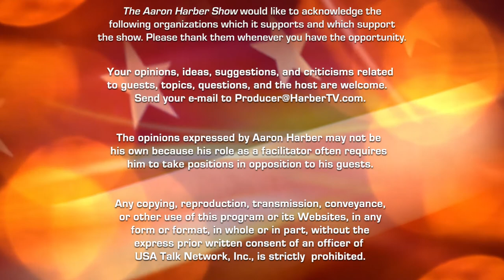USA Today Editor-In-Chief: Nicole Carroll Part 1